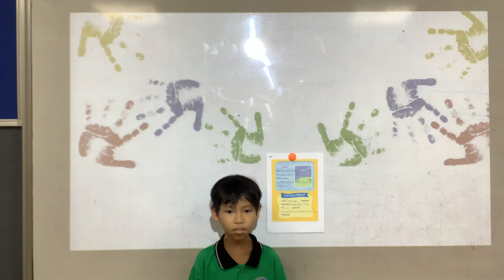CEC l Test in May l Video Test 1 l K3 2201_Nhật Minh